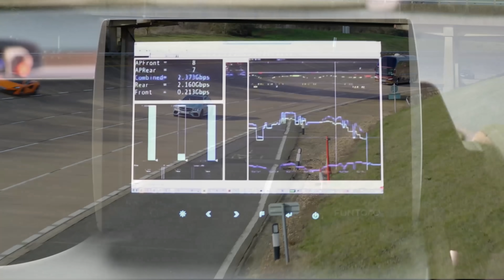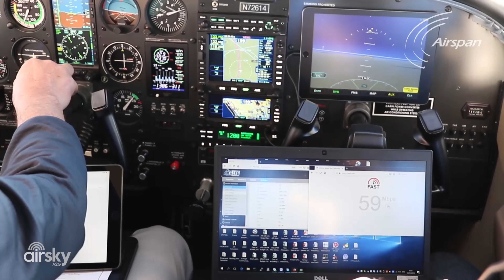Airspan pioneers 5G connectivity solutions for transportation with AutoAir and AirSky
AutoAir, led by Airspan Networks and funded by the UK Government, enables the technology for a 5G connected highway by providing speeds of up to 1 Gbps at 160 mph. The successful project relies on a hyper-dense, neutral host network, allowing up to 100 Gbps per square kilometer. AirSky aims to make high-speed, in-flight connectivity an affordable reality. In a partnership with Avidyne, speeds of up to 100 Mbps at 500 mph have been achieved in high-traffic flight paths at 10,000 feet. Learn more about their network densification solutions at airspan.com.